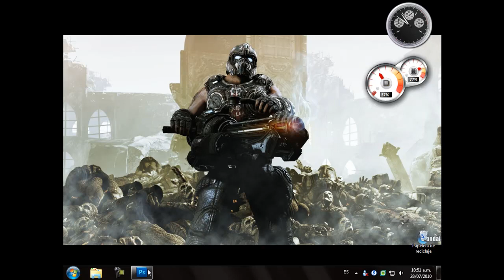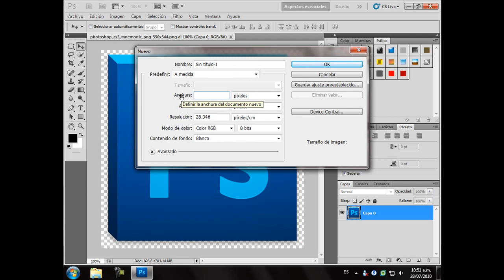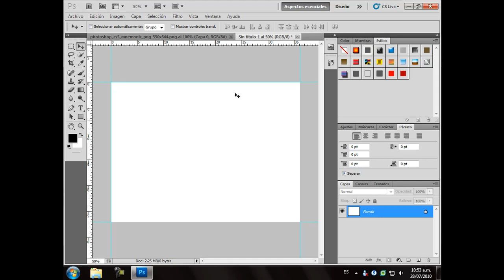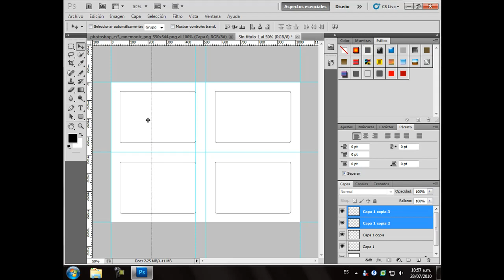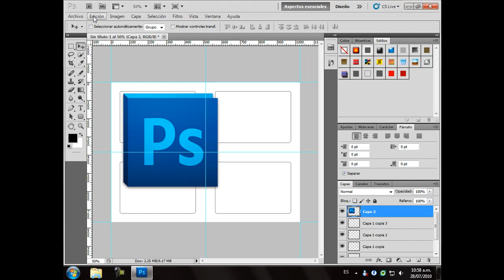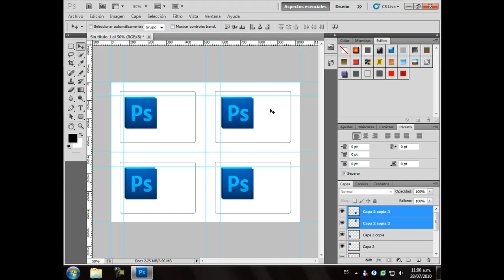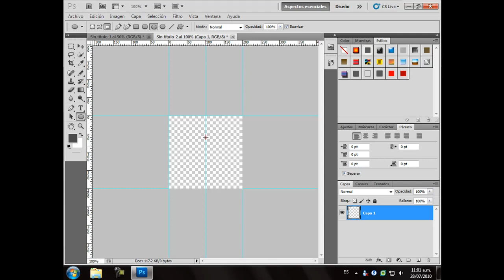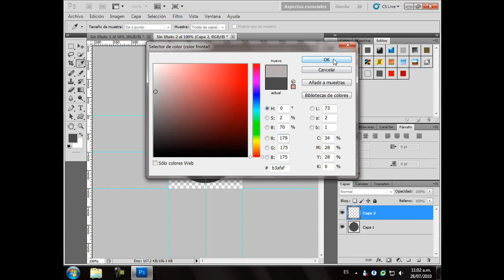Tutorial Photoshop: Crear un menu interactivo Parte 1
Un Tutorial que consta de dos partes cada una de 10 minutos, en este tutorial se demuestra, como se puede interactuar con tus videos de YouTube y phothosop, se creo este tutorial para enseñar a crear un menú interactivo para tus videos y utilizar las herramientas de YouTube como las etiquetas.